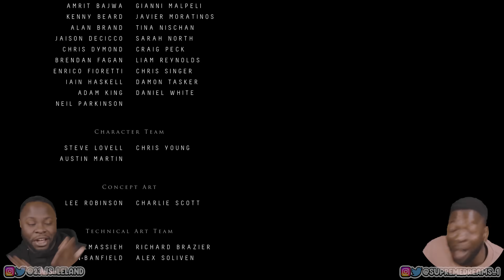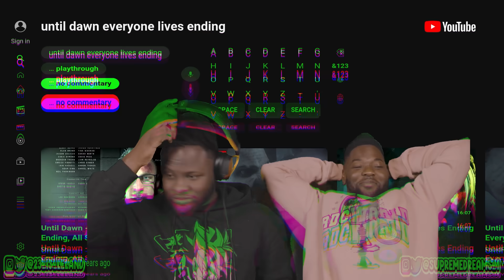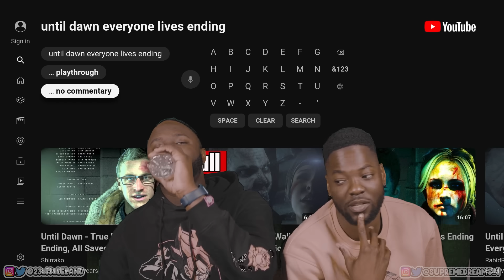WE SAVING EVERYBODY! (Until Dawn Finale)